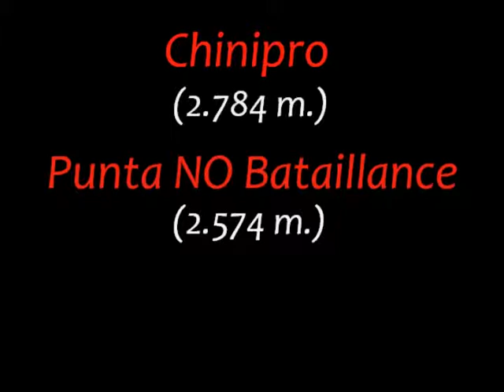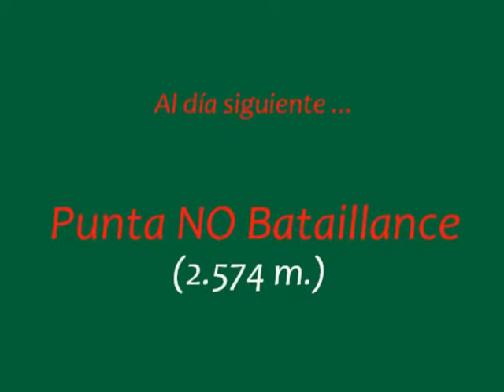Pico Chinipro (2.784 m.) y Punta NO Bataillance (2.574 m.)